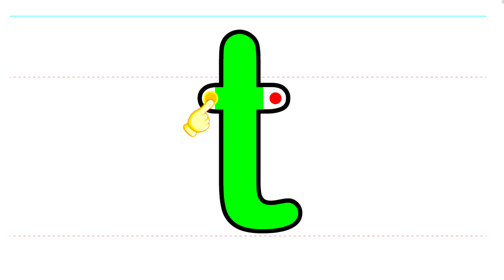alphabets | T for tiger 🐯🐅 | abcd | a to z | kids | toddlers | songs | rhymes | poems | 321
alphabets
abcd rhymes
abcd songs
a to z rhymes
a to z songs
alphabet rhymes for kids
alphabet songs for toddlers
This video is about how to learn alphabets very easily. this is for kids and toddlers. this is about kids rhymes and kids songs. this is for play school and nursery childrens. this is about alphabet song and alphabets sound. this is for babies and small childrens.this is about a to z alphabets.
Easy Art Kalakari
Link of that channel is -